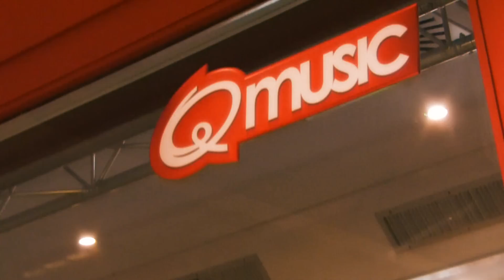Q-Academy - Selectiedag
Op zaterdag vond de selectiedag van de Q-Academy plaats. Bekijk hier een kort sfeerverslag.